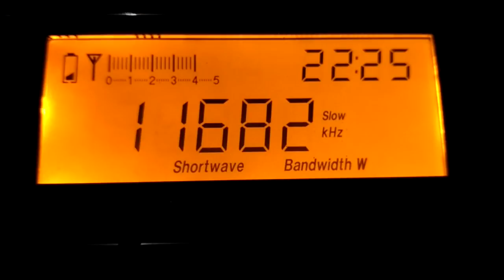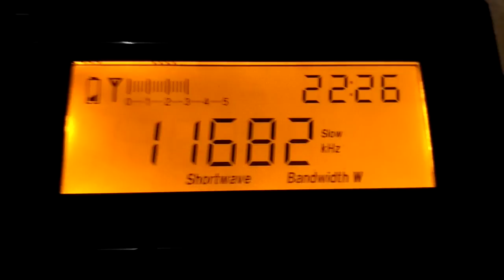Unidentified radiostation and language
Что-то похожее на язык Юго-Восточной Азии, но точно не кхмерский.
Something similar to the language of Southeast Asia, but definitely not Khmer.